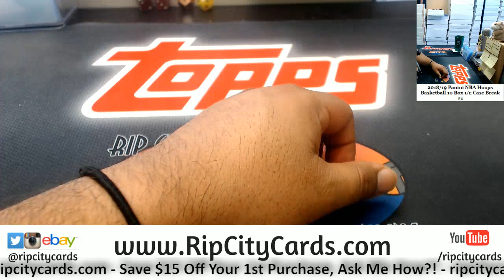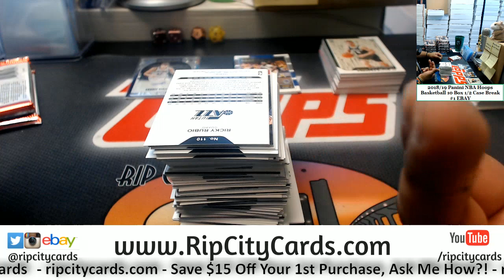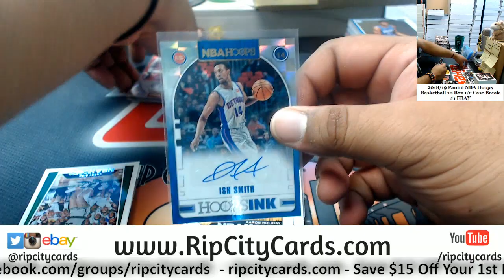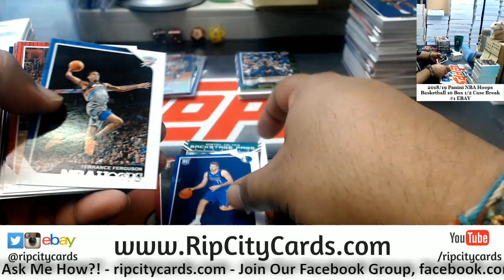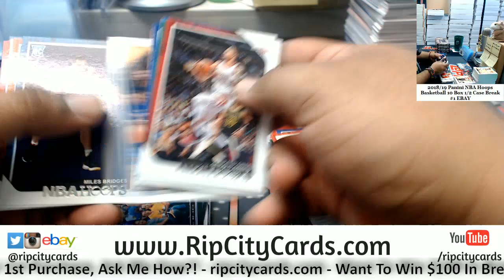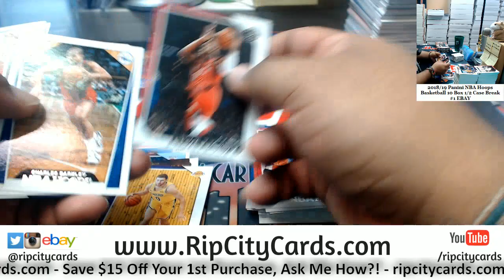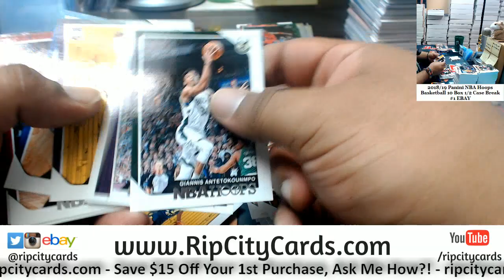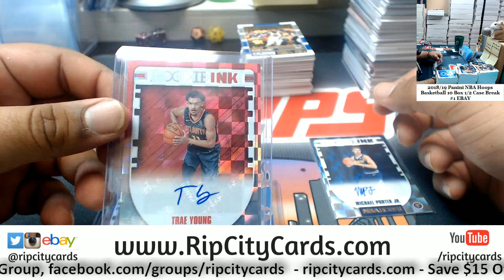2018/19 NBA Hoops Basketball 10 Box #1 EBAY